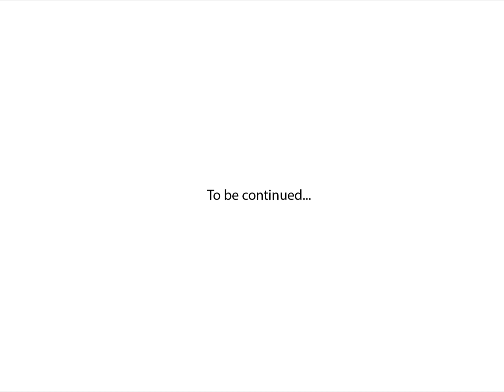September 26, 2019